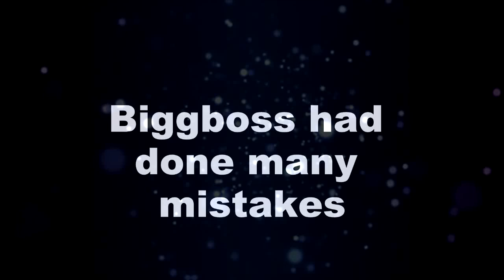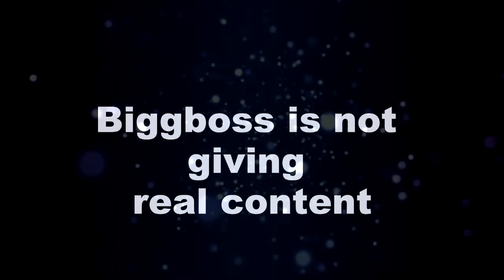Bigg Boss 14 || Big News !! बिग बॉस का Content देने में बिग बॉस के मेकर्स से हुई ये बड़ी भूल